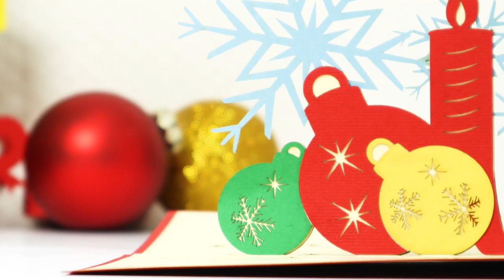DIY IDEA POP UP CARD | POP UP KARTE | CHRISTMAS | WEIHNACHTEN | WEIHNACHTSKERZE | LIN POP UP KARTEN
1. alle LIN POP UP Karten Motive für alle Anlässe
2. interessante Tipps für pop up Karten selber basteln
3. 3D Puzzle